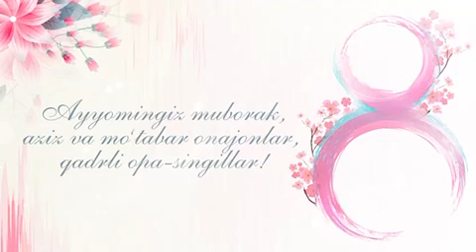Президент Шавкат Мирзиёев: Аёл қадри, инсон қадри улуғланган юртда тинчлик ва фаровонлик булади.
Президент Шавкат Мирзиёев: Аёл қадри, инсон қадри улуғланган юртда тинчлик ва фаровонлик, аҳиллик ва барака албатта барқарор бўлади.